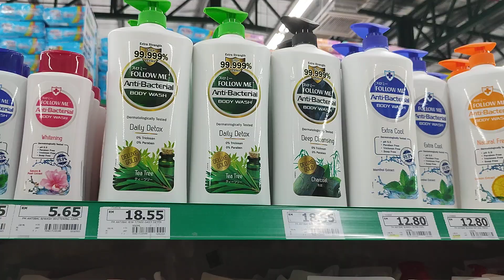Malaysia Econsave Teratai 16 August 2024 11.56.41 a.m/11.57 a.m